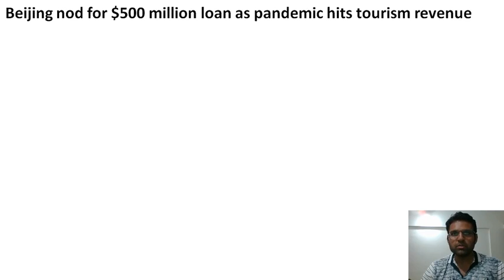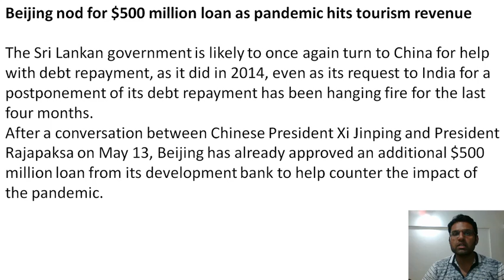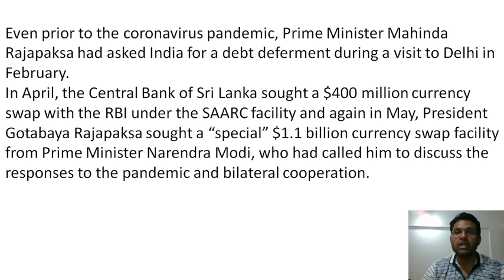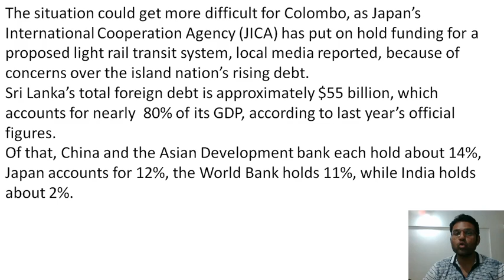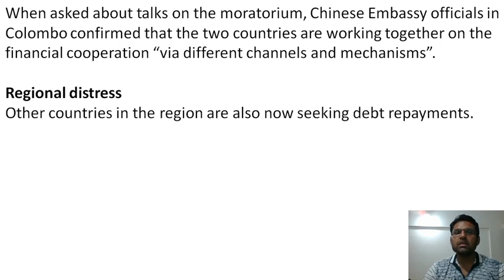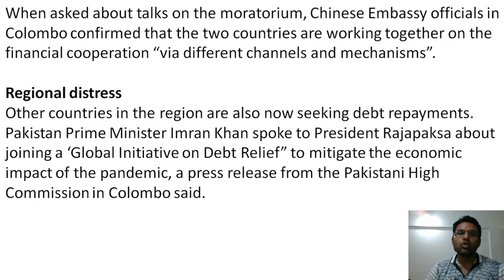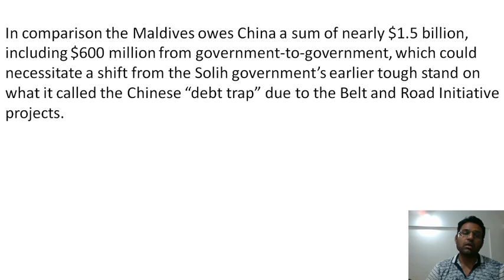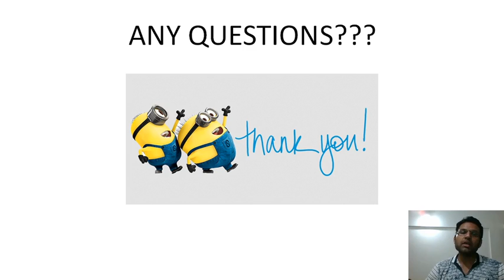In Debt Crisis, Sri Lanka turns to China | Current Affairs June 2020 | Explained by Aditya Kedari